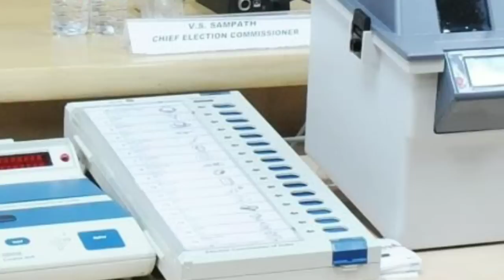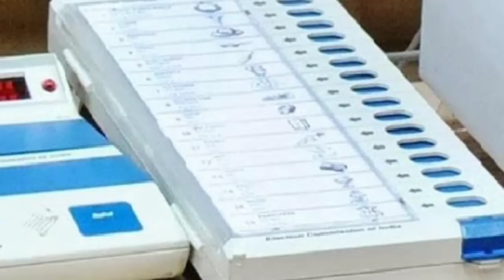लोकसभा चुनाव 2019 के तारीखों का एलान,जानिए आपके जिले में कब है लोकसभा का चुनाव